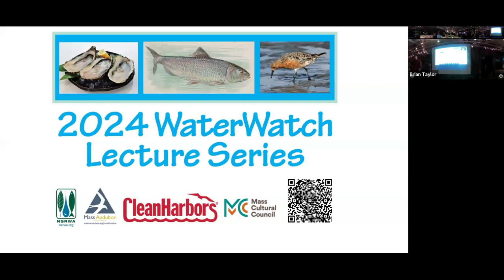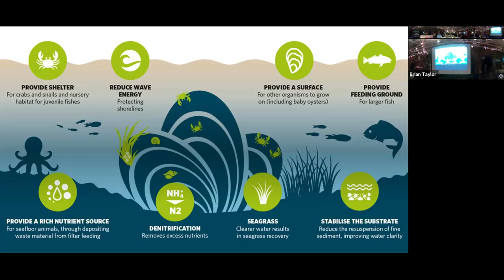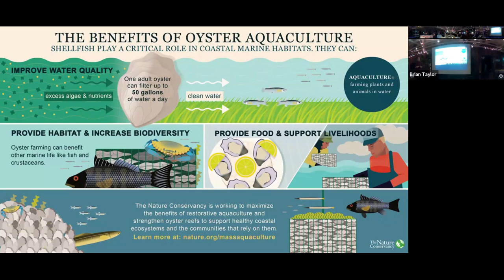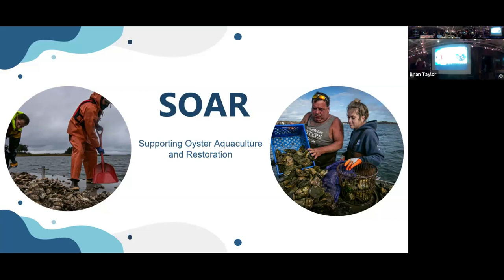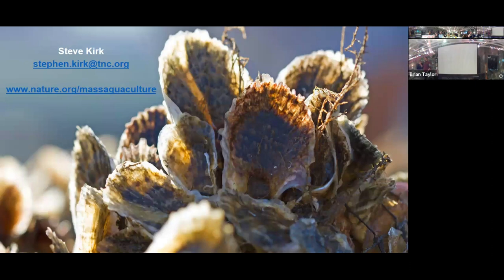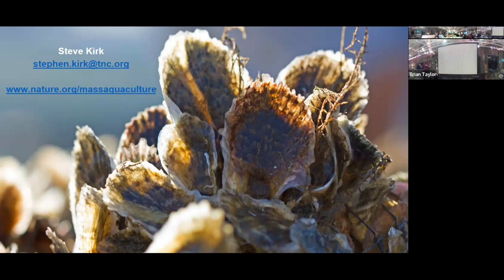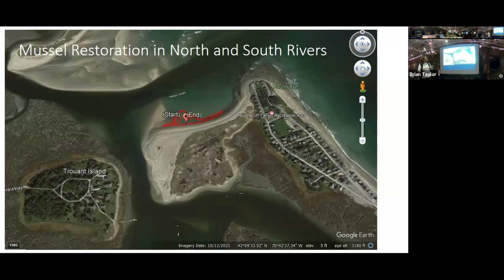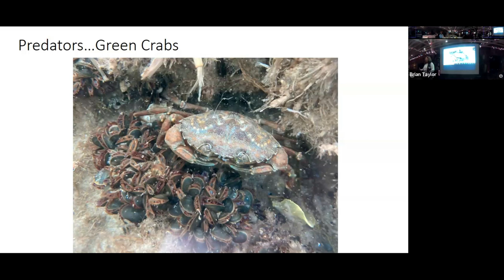WaterWatch Lecture Series 2024 Episode 1: Eating Our Way to a More Sustainable Coast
Join us for our kick off lecture in-person at Island Creek Oyster Raw Bar in Duxbury to learn about oysters while eating a few! Live and Zoom participants will learn how scientists and aquaculturists are teaming up to create more resilient coastlines and food systems. Steve Kirk, Director of
the Massachusetts Coastal Program for The Nature Conservancy will share how oysters are being farmed and transferred to build reefs across the country, and locally to build more resilient shorelines. The in-person event is a fundraiser for the lecture series and is $20 per person with limited capacity, and includes 3 oysters per person and light fare. Additional oysters,
food and drinks are available for purchase at the Raw Bar.